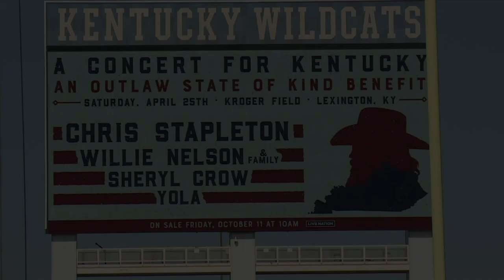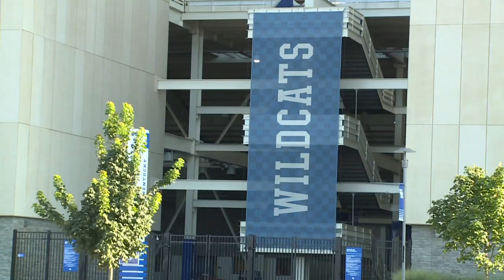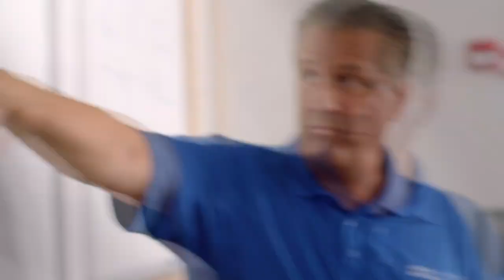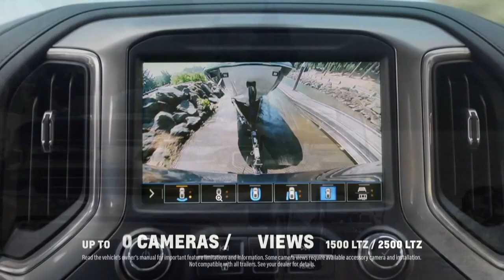BBNTV: October 4, 2019